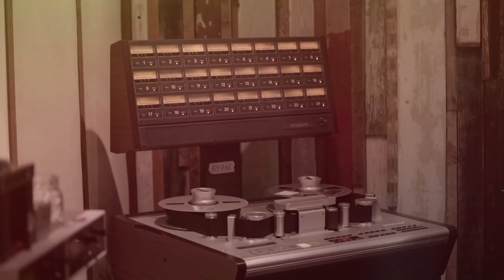Marc Ford - Devil's In The Details - Video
The music video for my first single, "Devil's In The Details", off the forthcoming record The Vulture, due on 10/14/16.

Footage - Jeremy Rawle
Video Editor - Sean Smith